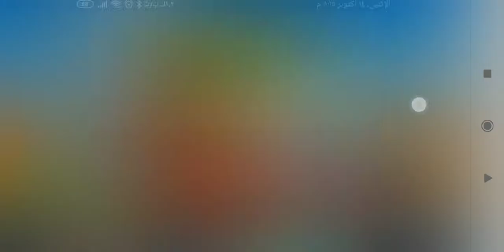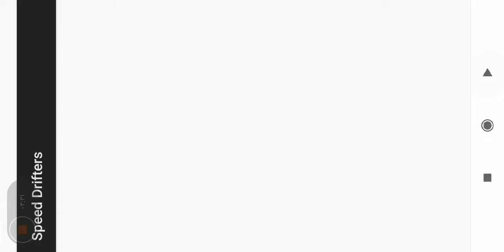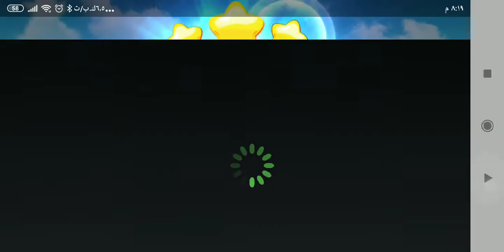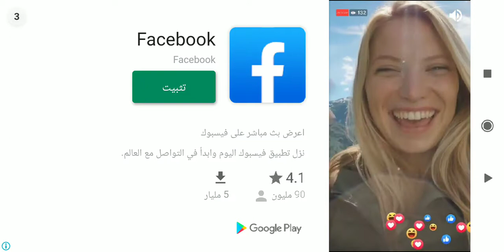Speed drifters: Go kart racing Gameplay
Speed drifters: Go kart racing
 - start an exciting journey in racing karts together with your favourite magic heroes. Take part in races and get rich rewards. Choose your favourite hero and a kart to your liking. Take part in merry races full of adrenaline together with other characters. Apply various boosters and power-ups to clear your way. Launch missiles and clear the track out of rivals. Stay away from enemy weapons and dodge them. Complete daily tasks and get rewards and bonuses that will help you win the race.

Game features:

Cartoon graphics
Merry plot
Many cars
Rewards and bonuses
Exciting tasks